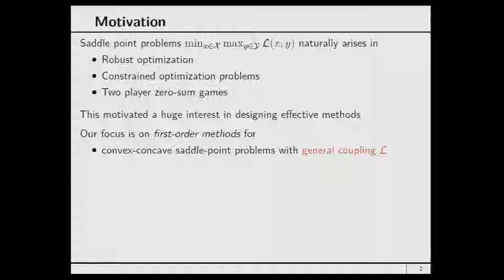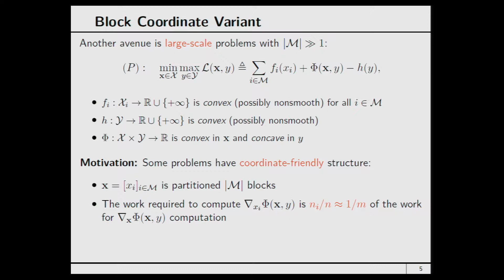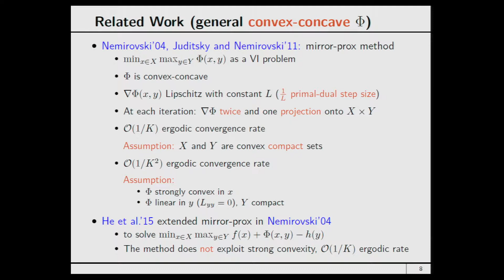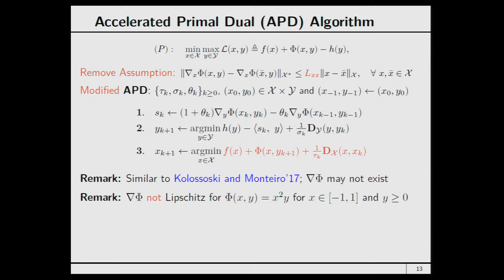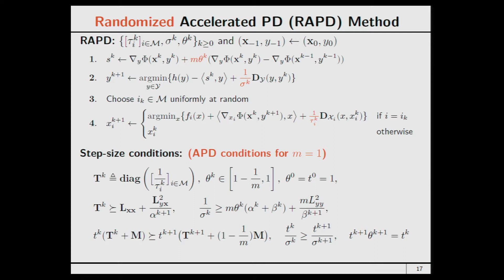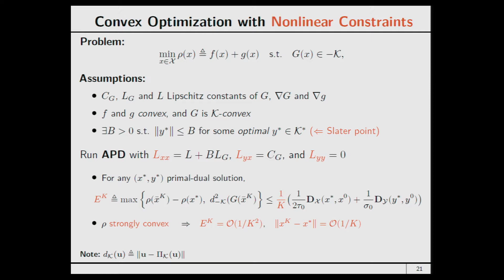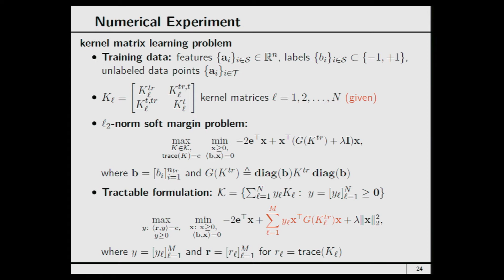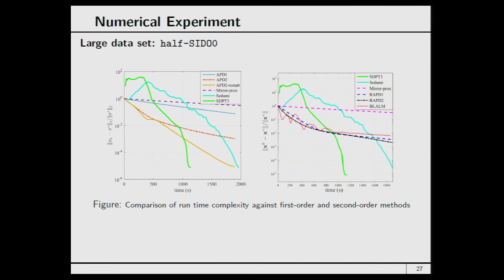Serhat Aybat - An Accelerated Primal-dual Algorithm for General Convex-Concave Saddle Point Problems